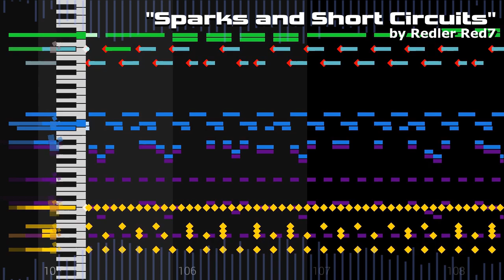Sparks and Short Circuits [Original]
An accompanying piece to Groundless Static. I'm not sure where I'd put this in my imaginary video game. Maybe a rival theme? This one would be the the initial encounter since it's much more playful and bouncy compared to Static. Its melody has the same rhythm but it's it's mostly ascending.

This and Static are one of two songs I've written on a chromatic scale. Getting it to sound good was an exercise in patience.